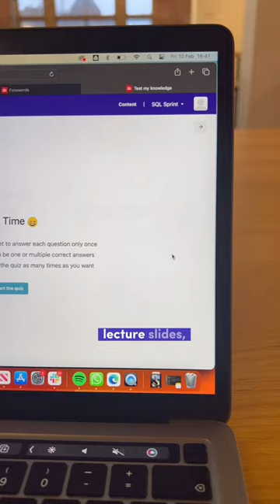How to Learn Data Analytics from a top Data Bootcamp for Free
Interested in learning some Data Analytics skills or want to see if Data Analytics is for you? Click below for access to our Introduction to Data Analytics course👇

lew.ag/learndata